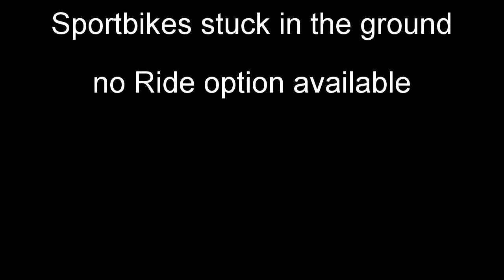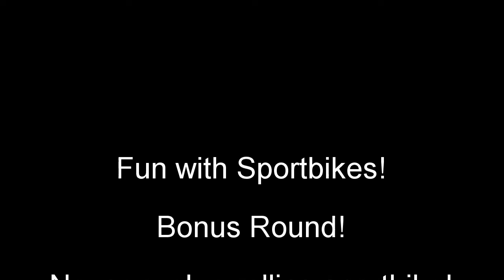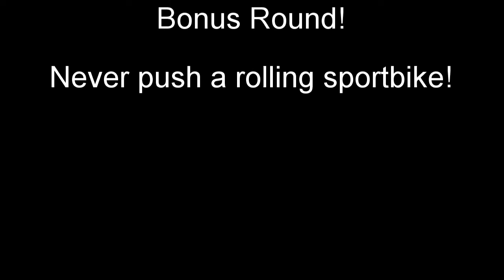Fun with Sportsbikes!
A short video I created to send to the Scum Devs for some issues with the Sportsbike.  Perhaps I got a bit carried away?